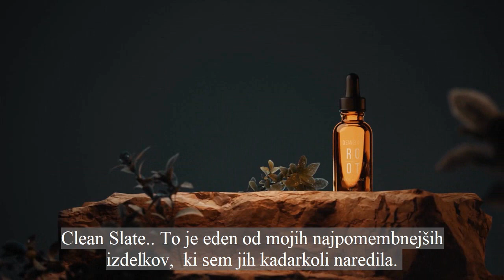CLEAN SLATE POPOLNA REŠITEV ZA ZDRAVO TELO (Slovenia)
*Ne trdimo ali nakazujemo, da naši izdelki preprečujejo, zdravijo ali zdravijo kakršno koli bolezen, motnjo ali bolezen. Osredotočeni smo na temeljni vzrok, da podpremo vašo osebno pot do ustvarjanja Veličine.